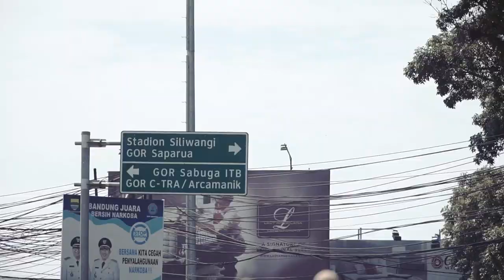mini jeep indonesia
custom mini jeep dengan 2 pilihan basic mesin motor 110cc dan 150cc dan body berbahan pelastik